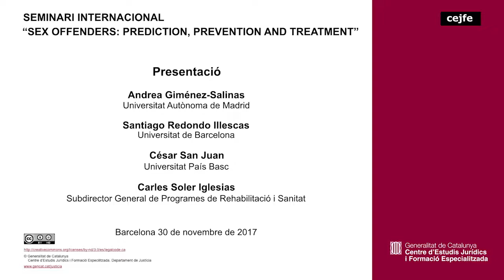171130 Sex offenders: Prediction, Prevention and treatment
Presentació
Andrea Giménez-Salinas, Santiago Redondo Illescas, César San Juan i
Carles Soler Iglesias